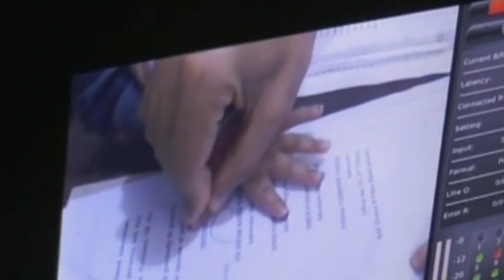Shocking: Baby accused of attempted murder in Pakistan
A 9-month-old baby named Musa Khan is charged with attempted murder in Pakistan. Musa Khan and his family are said to have attacked police and employees of a gas company. They came to the area where Musa Khan's family lived to cut the connections of homes which had failed to pay their gas bills. Police have claimed the family stoned them. Report by Anisa Kadri.

Incredible rescue! Man saved from icy Pacific waters
Wow! Scientists discover asteroid with Saturn-like rings